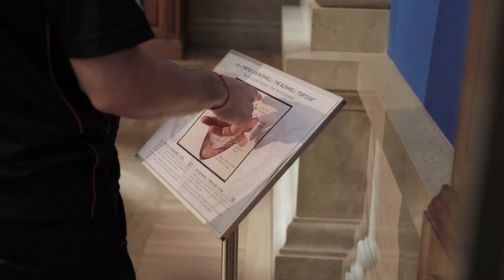Something fishy in Formula E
Join Nick Heidfeld, Jerome D'Ambrosio and Jean-Eric Vergne as they pay a visit to the Monaco Oceanographic Museum and Aquarium.